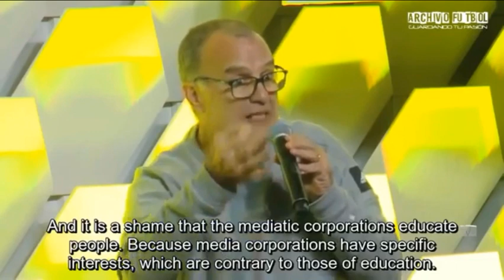Marcelo Bielsa talks about the media